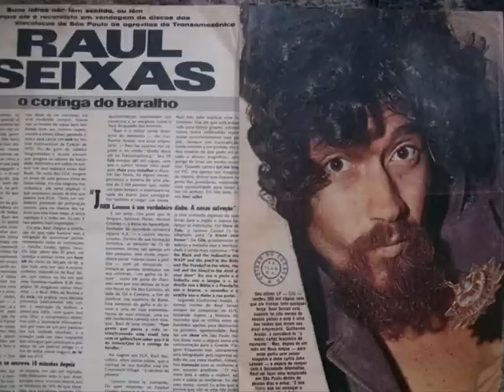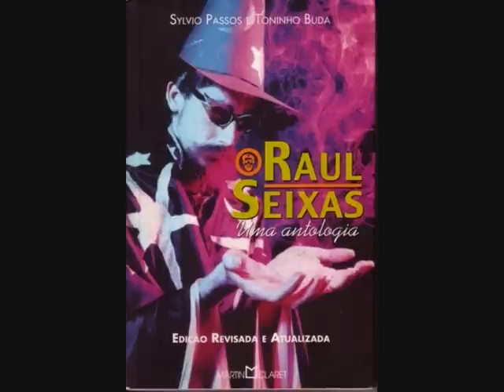Raul Seixas - Al Capone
Should the original artists of the pictures in this video or its music have any complaints about how their work was used, or any other problems, please contact me via Youtube and I will remove it.